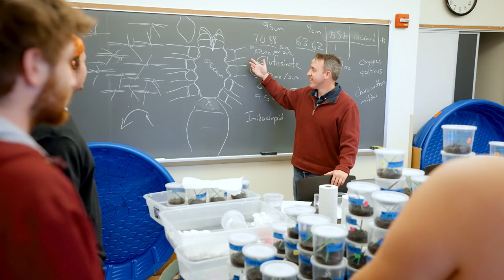Susquehanna - Intro | The College Tour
Host Alex Boylan introduces the Susquehanna University episode of The College Tour.

You’ll be challenged to shift your perspective, question conventions and innovate solutions at Susquehanna. With a supportive culture encouraging you to be yourself, here you will find your people — and your passion. Nestled in the heart of PA, Susquehanna offers 100+ majors/minors and will connect you with hands-on learning opportunities, internships and events in nearby NYC, Philly and DC. Our award-winning study-abroad program guarantees an experience that leads to your personal growth and expands your worldview. Get to know the unknown — get to know Susquehanna.